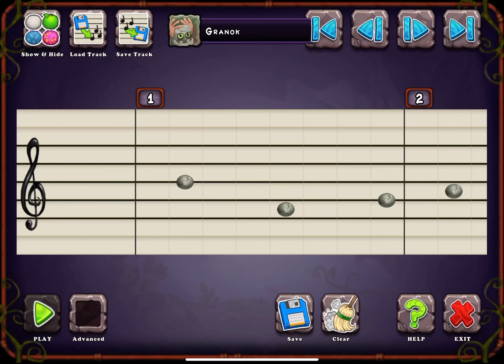Noggin- Air Islanders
Air islanders is my composer song,
Don’t think it’s an actual island.